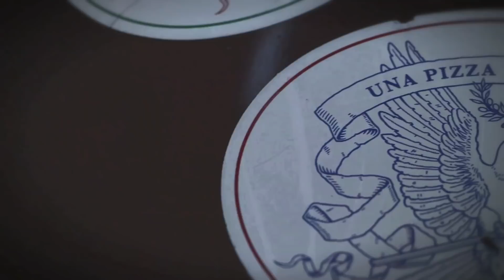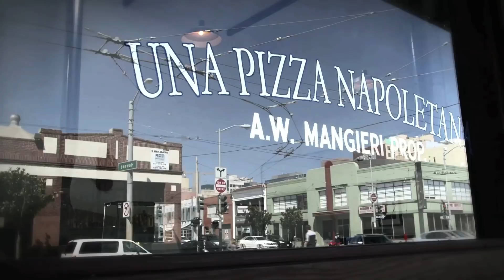“I Don’t Compromise,” Anthony Mangieri, Part 2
As promised, here’s the second part of our ongoing series of webisodes with Anthony Mangieri, founder of Una Pizza Napoletana. In this episode, Anthony takes us deeper into his personal story; his striving for excellence and ongoing personal growth.